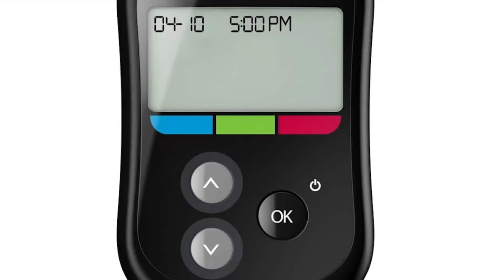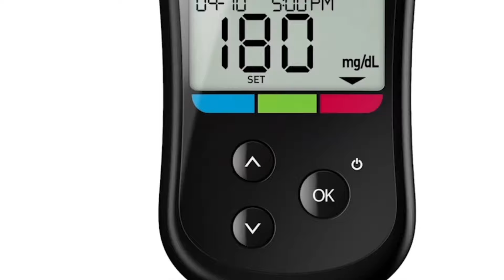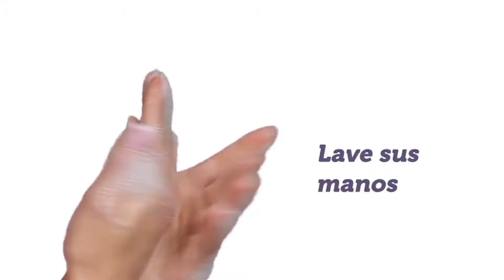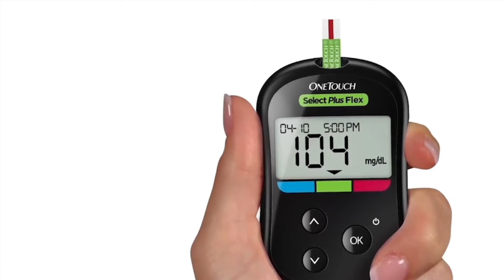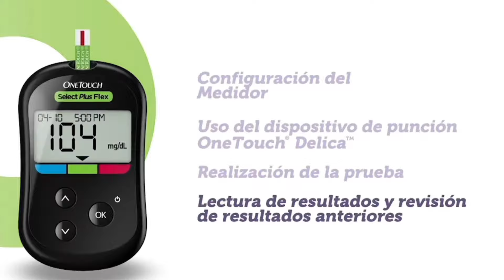NUEVO OneTouch Select Plus Flex: Instrucciones de uso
Medidor OneTouch Select Plus Flex:

• Configuración del medidor
• Uso del dispositivo de punción One Touch Delica
• Realización de la prueba
• Lectura de resultados y revisión de resultados anteriores

Con ColorSure Technology